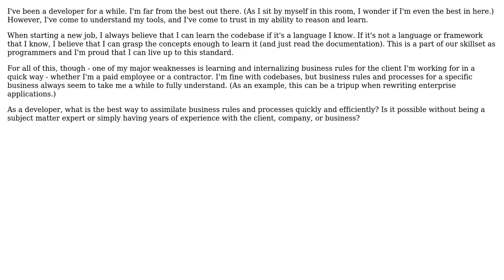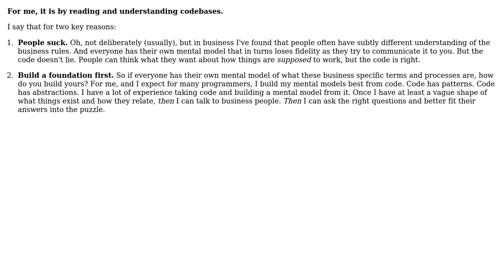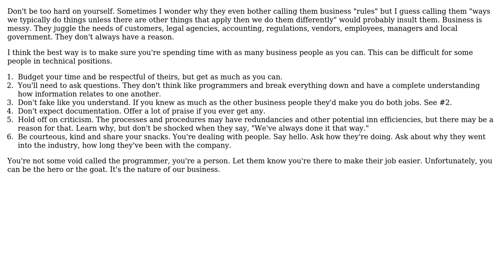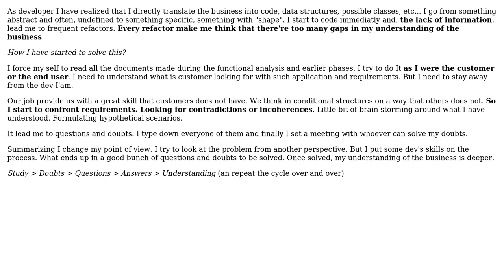As a programmer, how can I speed up my adoption and understanding of business rules?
Software Engineering: As a programmer, how can I speed up my adoption and understanding of business rules?

With thanks & praise to God, and with thanks to the many people who have made this project possible! | Content (except music & images) licensed under CC BY-SA | Music | Images & others | With thanks to user Venkat D. user Telastyn user lunchmeat317 user Laiv user JeffO user gnat and the Stack Exchange Network Trademarks are property of their respective owners. You are responsible for your own actions.